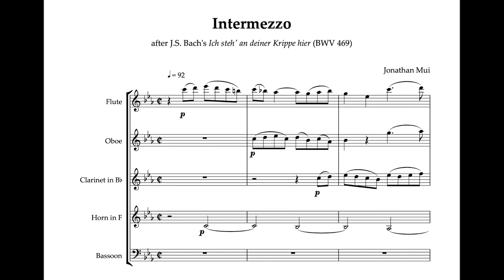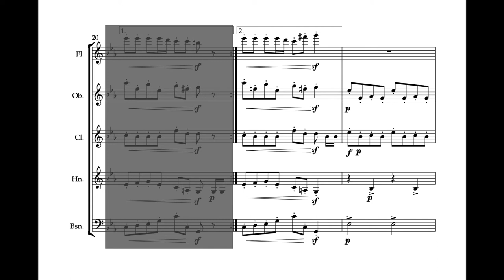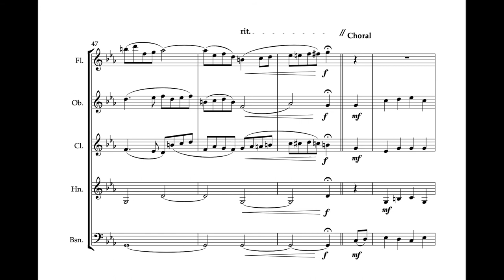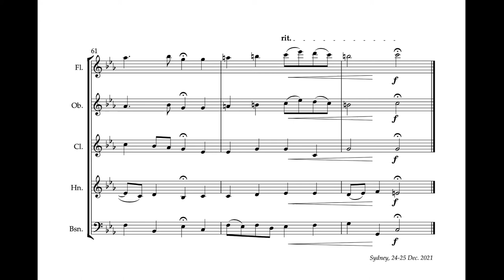Intermezzo after "Ich steh' an deiner Krippe hier" BWV 469 (wind quintet)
Audio generated by NotePerformer 3